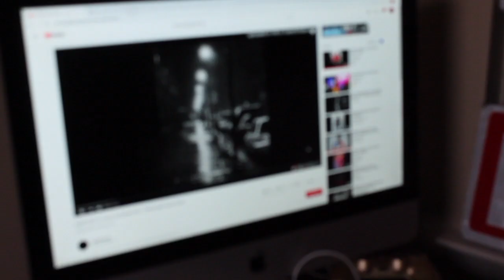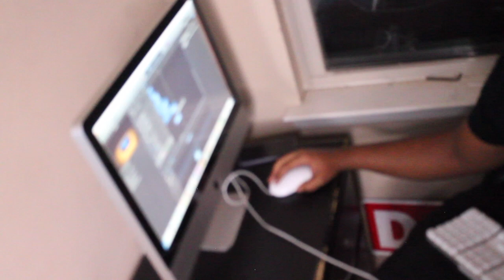Turning My Mom Into A Viral Rapper In 24 Hours!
Enjoy this video as I turned my mom into a rapper for 24 hours!